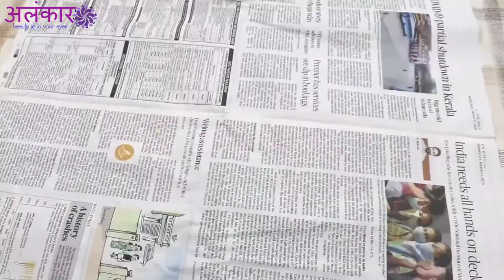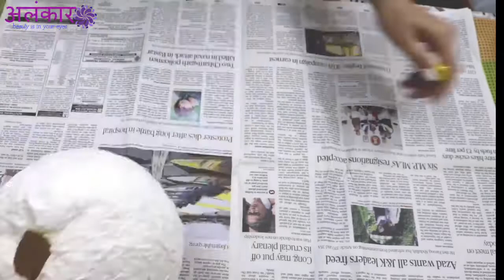Easy DIY lamp idea || Best from waste || cement craft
Thank you for being here you are one of the lovely person  who actually read my description.

3 "R" (Reduce , Reuse , Recycle) is the need of the hour. Think twice before you throw anything. Everything that you consider trash can be converted into treasure.

Hello everyone  , Welcome to my channel "अलंकार"- beauty is in your eyes.Today I am going to make Moon lamp you can place it next to your bed or use it as decor piece in any corner of your home.

So without further delay lets get started

Inspired by
Priya'z Kreativecorner